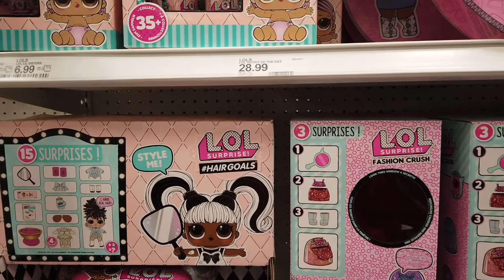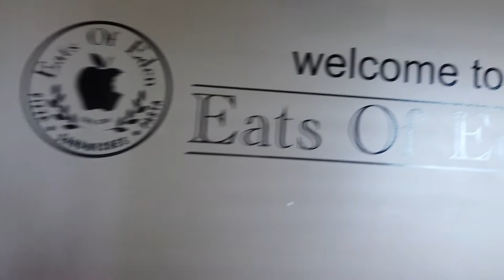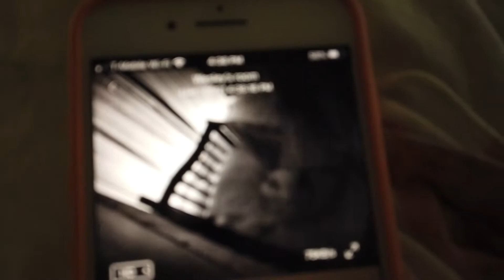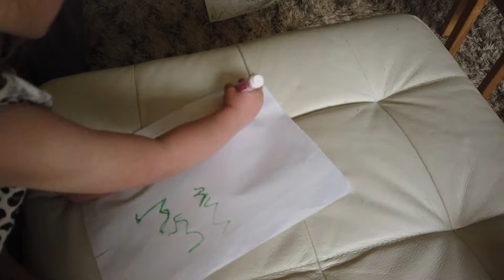What we do while daddy is out of town || (5/20/19) VLOG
Park went out of town for business to see Bill with District Leather Supply for our new partnership so the kids and I spent some time making Moon Sand, hanging with family and making signs for when daddy came home! Never leave us again Daddy, we missed you too much! || Go check out our Stock & Barrel YouTube channel to see what we have been working on over there.

​ @whitandpark     - Leathercraft Channel
​ @BuscaderoMotorcycles   - Mini Bike Channel
Amazon Storefront